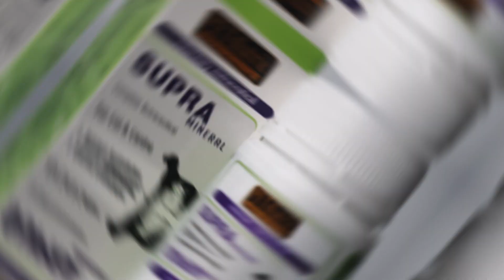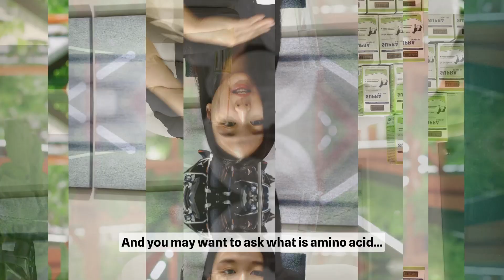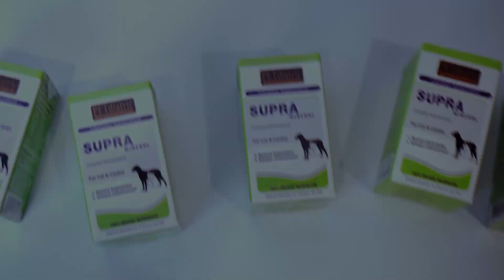Discover the Secret to a Healthier, Happier Pet with Supra Mineral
Introducing PETdiatric® Laboratories' Supra Mineral – Your Pet's Daily Nutritional Superhero in a Tablet!

Are you ready to take your fur baby's health to the next level? Look no further! 🐾

🌿 Imagine a 100% organic blend of natural minerals, vitamins, omegas, and amino acids, all packed into one convenient tablet. With just one tablet a day, you can provide your furry friend with all the essential nutrition they need.

But what sets our Supra Mineral apart from the rest? 🚀 It's all about the power of nature and innovation! 🌱

🔬 Our Supra Mineral is a true breakthrough, carefully crafted from the heart of organic microalgae, the ultimate source of pet-friendly nutrients. You won't find a more concentrated powerhouse of goodness anywhere else.

Why should you choose PETdiatric Laboratories SUPRA Mineral?

🌟 Well, the answer is simple – our nutritional profile is out of this world! We've combined a wide variety of essential nutrients in one tablet, making it the most logical choice for your pet's dietary food supplementation. It's a one-stop shop for all your pet's nutritional needs.

So, give your pet the gift of a happier, healthier life. Say goodbye to the hassle of multiple supplements and hello to the simplicity of one Supra Mineral tablet a day.

Your pet deserves the best, and PETdiatric® Laboratories' Supra Mineral is here to deliver! 🐾

Upgrade your pet's nutrition today with Supra Mineral – because a healthier pet is a happier pet! 💖